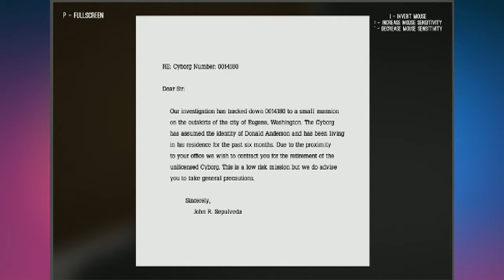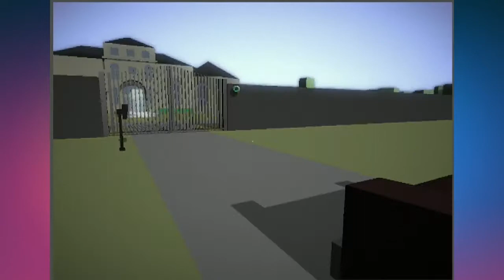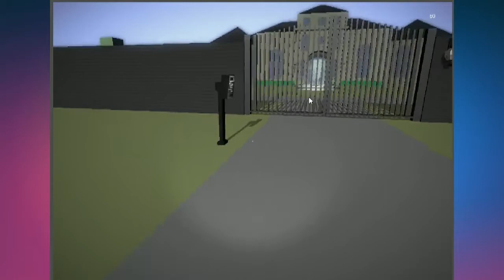MISSION IMPOSSIBLE - The King of The Woods #1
Today we play another indie game, we are faced with some tricky stuff. Thankfully we have infinite lives :)

About the game:
There's barely a piece of modern media that comes to close to how Blade Runner lends itself to interpretation, and that might be why allen has decided to cite is as an influence for The King of The Wood. This is a game that mostly takes place in what is essentially a Blendo Games-inspired re-imagining of the DuClare Chateau from Deus Ex. You play a cyborg hunter who is told to go and take down a target in their mansion and to practise general precautions, even though it shouldn't be a dangerous assignment. You take your gun from your office, but you have to draw it yourself should you wish to use it; likewise, you can holster it at any time. Thus, the game introduces the element of choice when it comes to violence from the start, and that's important.

THE KING OF THE WOODS